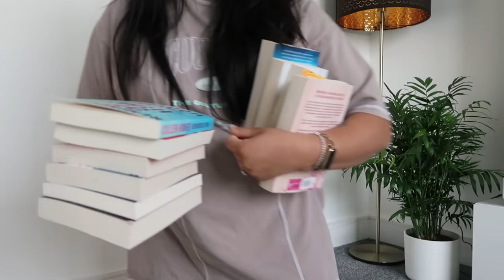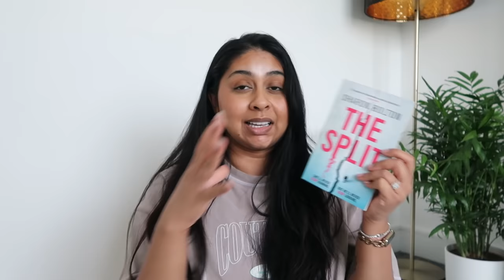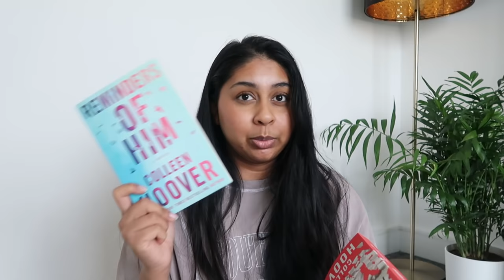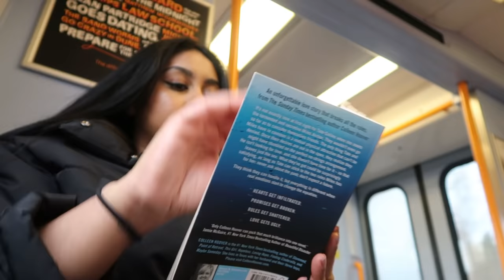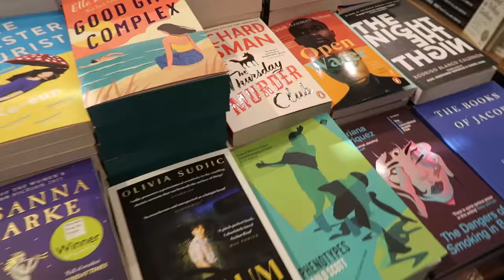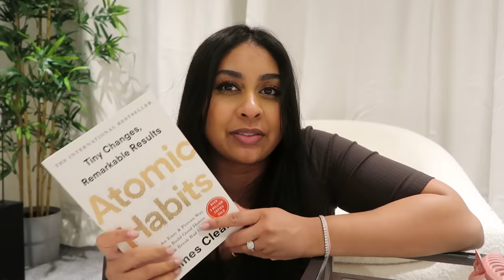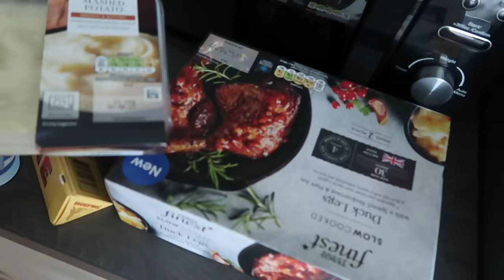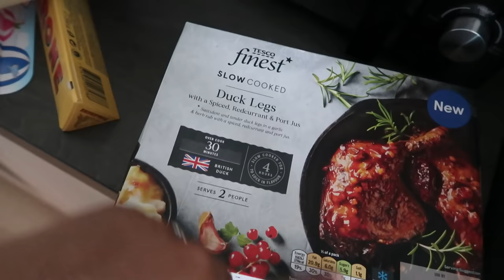vlog week! French Toast in London, Huge Book Haul, Shopping